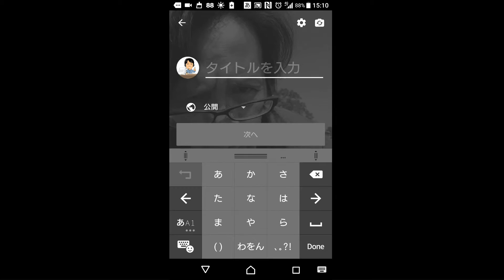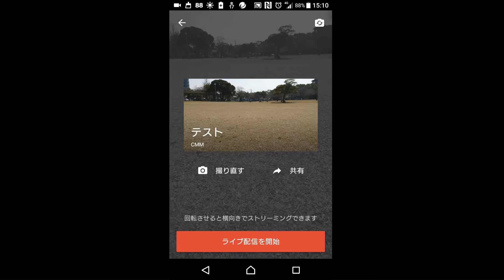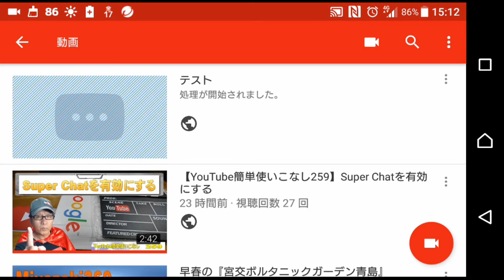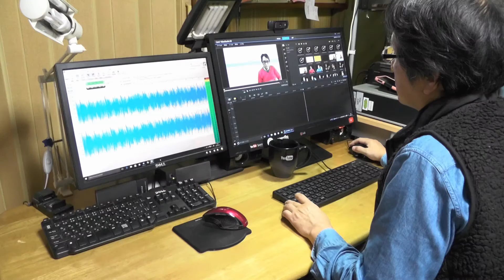【YouTube簡単使いこなし260】チャンネル登録者1000人以上のチャンネルでモバイルLIVE配信が可能に！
今回は、ただ単にモバイルLIVE配信を試しただけですので、また、別の動画で詳しくお話をしたいと思います。

【追記】この動画で紹介しています公園でのLIVE配信は音声が入っていなかったのですが、帰宅後、再度LIVE配信を行ったところ音声は入っていました。動画撮影で使用していましたスクリーンレコーダーの影響だったようです。